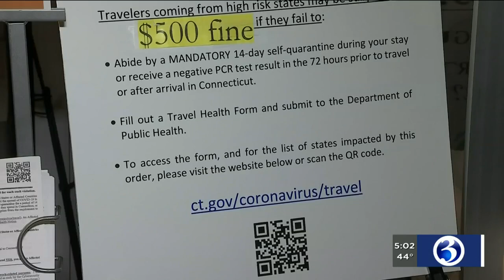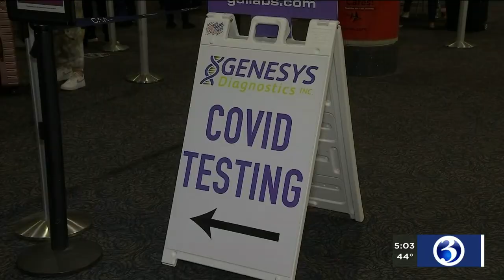VIDEO: Thanksgiving travel down about 65 percent at Bradley Airport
Connecticut Gov. Ned Lamont urged people to stay home this Thanksgiving, and if they do gather, to gather small.